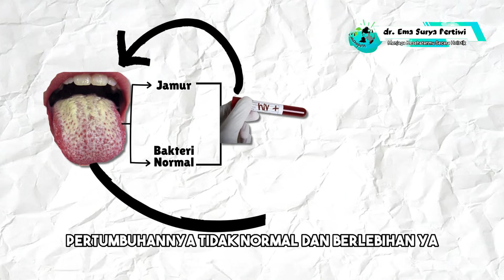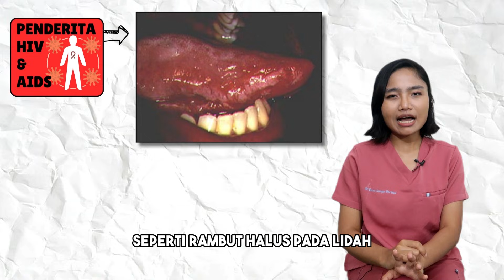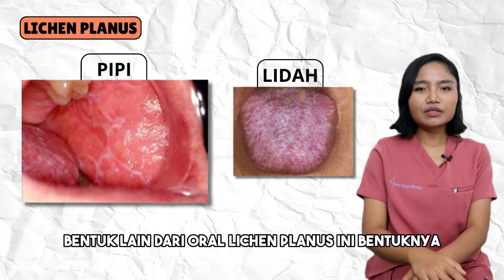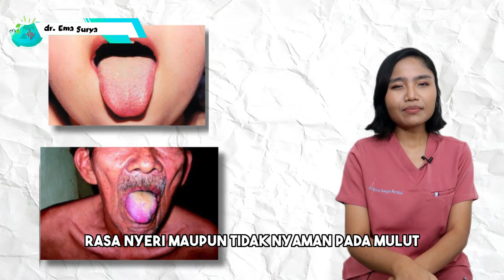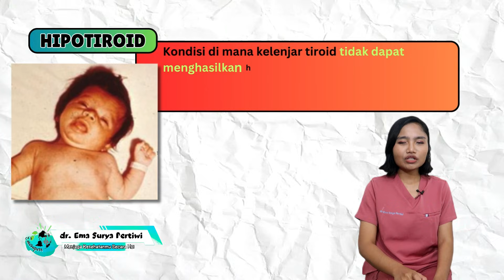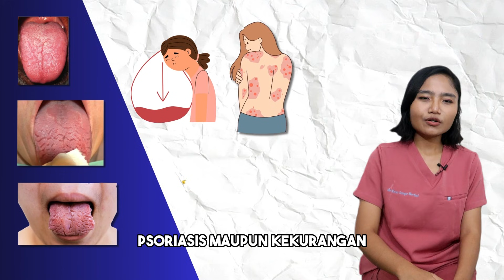9 Penyakit Serius yang Bisa Terlihat dari Lidahmu – Wajib Tahu!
Tahukah kamu bahwa lidah bukan hanya sekadar alat perasa? Dalam dunia medis, lidah bisa menjadi cerminan dari kondisi kesehatan tubuhmu! Video ini mengungkap 9 penyakit berbahaya yang bisa terlihat dari lidah, mulai dari HIV/AIDS, autoimun, demam tifoid, kanker lidah, hingga kekurangan vitamin. Dapatkan info lengkap mengenai gejala lidah putih, bercak merah, lidah pecah-pecah, hingga lidah seperti stroberi, dan apa artinya bagi kesehatanmu. Jangan abaikan tanda-tanda ini! Tonton sampai habis agar kamu bisa mengenali sinyal tubuh sejak dini dan tahu kapan harus ke dokter.

00:00 – Ternyata lidah bisa mengungkap penyakit berat? Ini penjelasan medisnya!
00:49 – HIV/AIDS: Kenapa lidah penderita bisa muncul plak putih dan rambut halus?
02:27 – Penyakit Autoimun: Apa itu Oral Lichen Planus dan cirinya di lidah?
03:16 – Demam Typhoid: Kenali 'coated tongue' yang sering tidak disadari!
04:05 – Penyakit Kawasaki: Lidah seperti stroberi bisa jadi sinyal penyakit ini
04:54 – Amyloidosis & Hipotiroid: Saat lidah membesar dan sulit makan
05:43 – Sjogren's Syndrome: Lidah kering, pecah-pecah, retak? Waspadai ini
06:32 – Psoriasis & Geographic Tongue: Lidah merah polos tanpa pengecap
07:21 – Kanker Lidah: Luka tak kunjung sembuh bisa jadi tanda bahaya